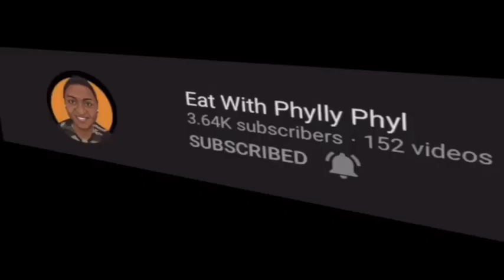먹방 Cooking Shrimp Fried Rice in my new Wok |Cooking and Eating Show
If you would like to order a cake or my sauce, please check them out on my

Reading of comments start at: 20:44

Hey EWPPG!! I hope you all enjoy this video!